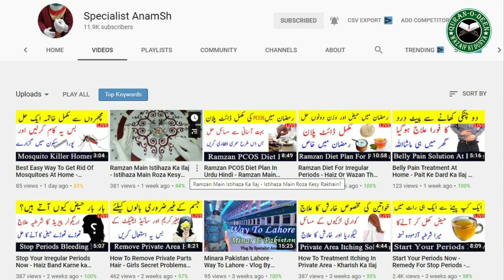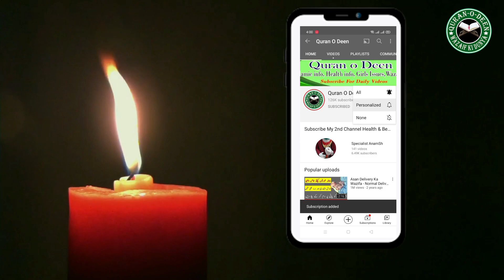Haiz Main Ye Chez Hargiz Na Khain - Avoid These Foods In Periods By AnamSh Quran O Deen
Asalam O Alaikum , Aj ki is video main mene bataya hai Haiz Main Ye Chez Hargiz Na Khain - Avoid These Foods In Periods By AnamSh Quran O Deen

شکریہ

Specially For Girls Best Offer